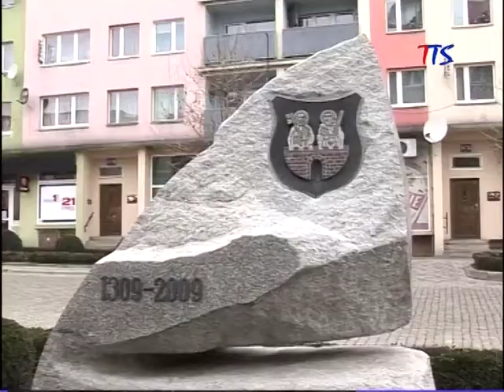STRZEGOM Z POWROTEM W ZMP